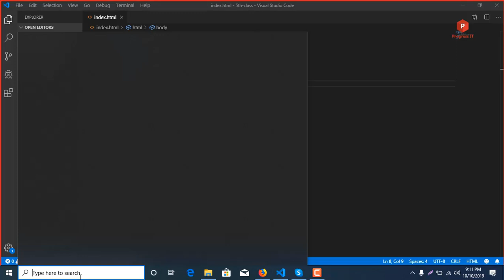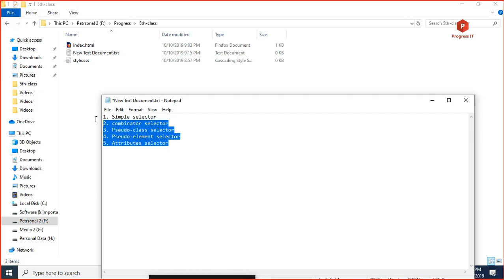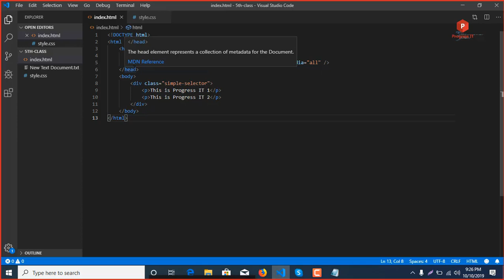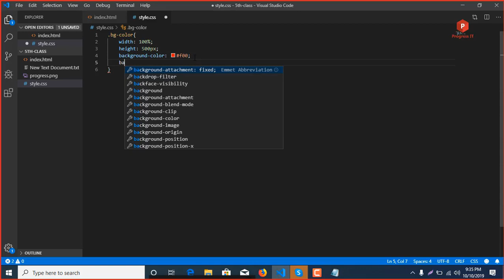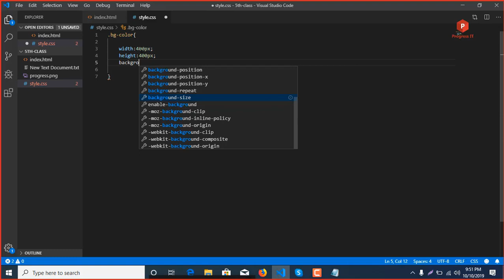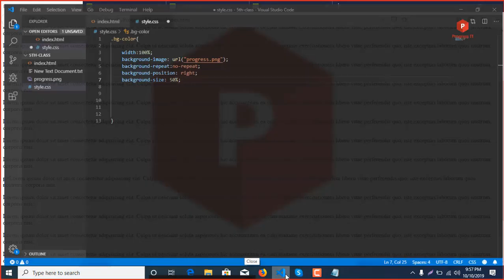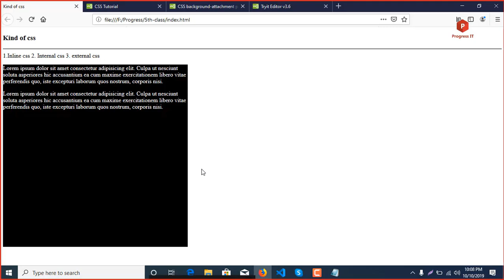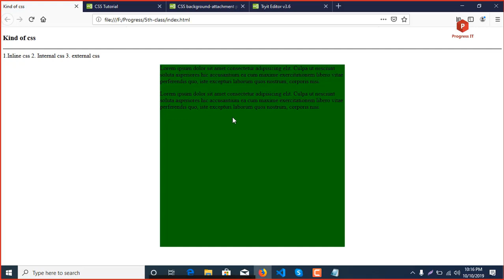CSS Syntax, Kind of css, Selector and Background || Class - 5th || part49 || Progress IT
This is first part of css video tutorials.CSS Syntax, Kind of css, Selector and Background || Class - 5th || part49 || Progress IT